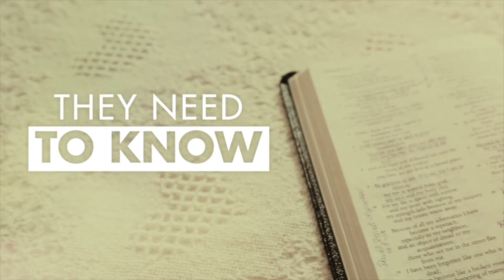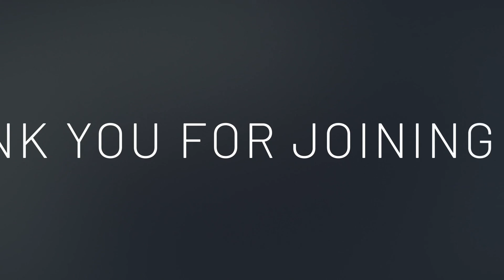WEEKLY ANNOUNCEMENT.03.28.21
Weekly Announcement @ Braeswood Church Fondren Campus